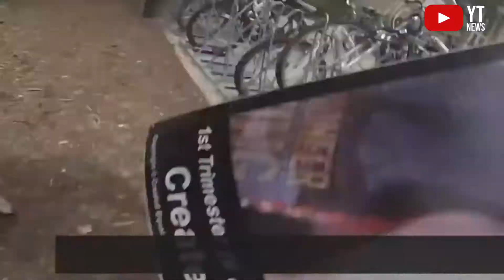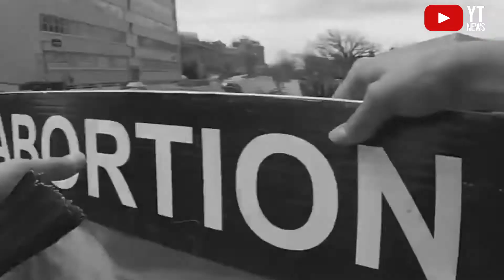College SJW Freakout Moments Resulting In Violence! (SJW Freakout Compilaton #4)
In this video we show you some College SJW Freakout Moments Resulting In Violence! (SJW Freakout Compilaton #4)